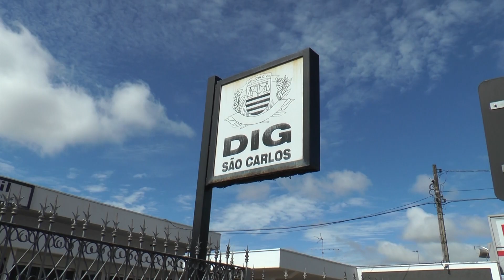Mulher sofre queimaduras e é socorrida em estado grave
Acredita-se que a mulher tentou usar o álcool para esquentar o quarto por causa do frio e provocou o incêndio. Matéria veiculada no Jornal da Morada de Araraquara. Acesse nosso portal para mais notícias e reportagens: